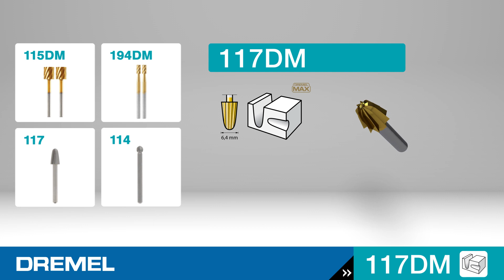DREMEL® MAX marófej (117DM)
Íves Dremel Max marófej fához és egyéb anyagokhoz

Maximális tartósság és hosszan tartó teljesítmény a problémás és hosszabb időt igénylő feladatokhoz
Titán-nitrid bevonattal rendelkezik, így 2-szer hosszabb ideig használható, mint a hagyományos fejek
Precíz anyagleválasztás olyan feladatoknál, mint a marás, gravírozás vagy szabadkézi alakmarás
Ideális az olyan anyagok széles választékához, mint a fa, műanyag vagy puhafém
Tartalom: 2 db Dremel® Max marófej, 6,4 mm (117DM)